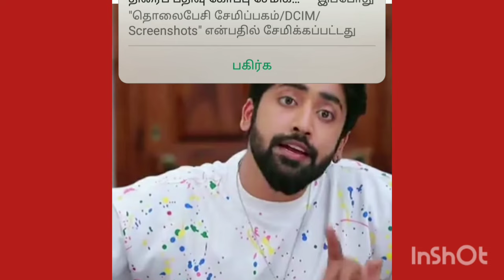சந்தோஷப்பட்ட காவேரி இன்றைய மகாநதி serial promo